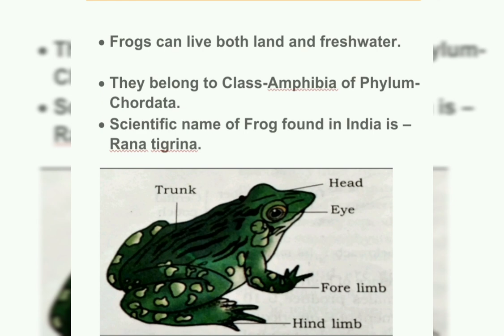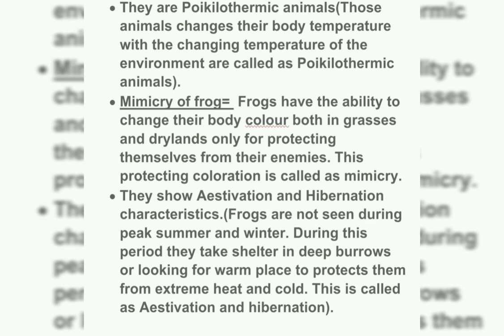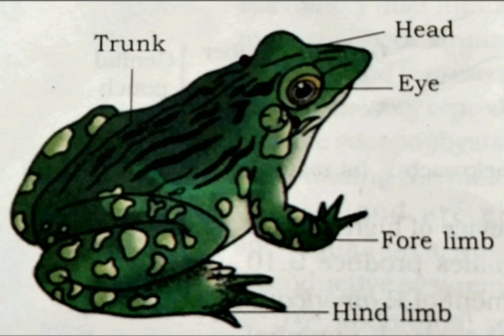Description of Frog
Few important characteristics of frog